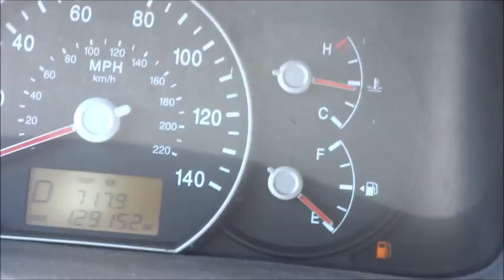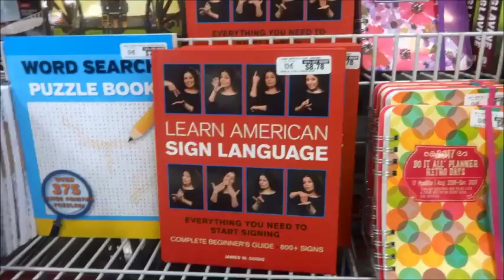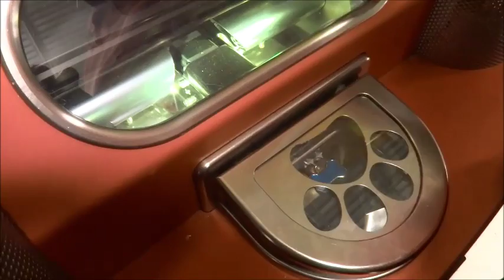Making It Official! (Day 285 - 8/19/16)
We enjoy our Friday and finally make it OFFICIAL!